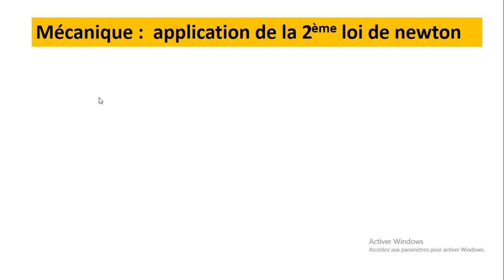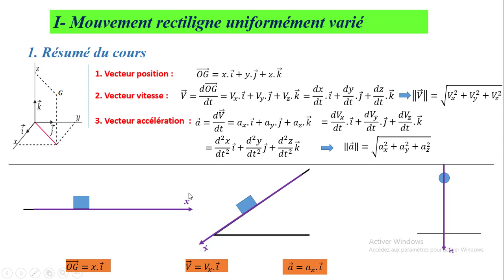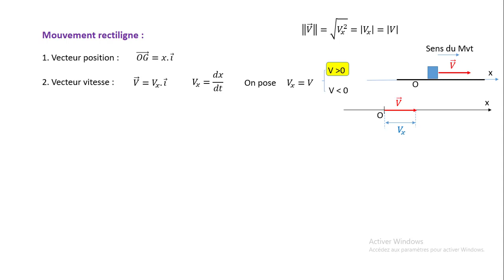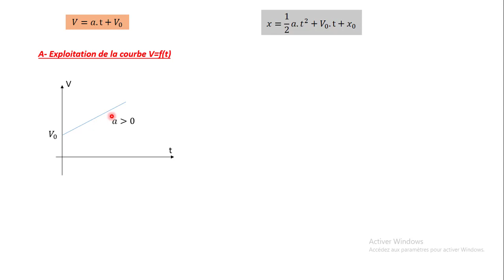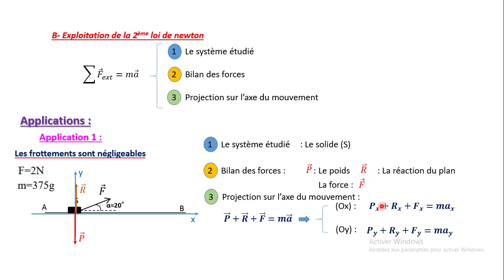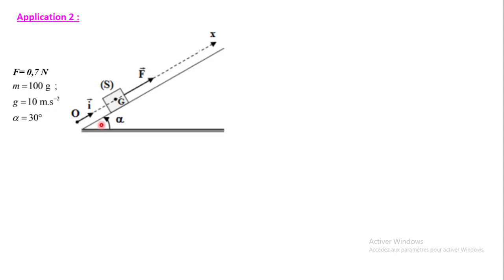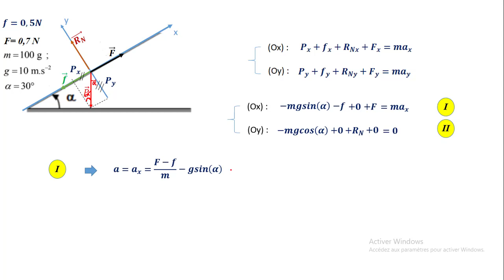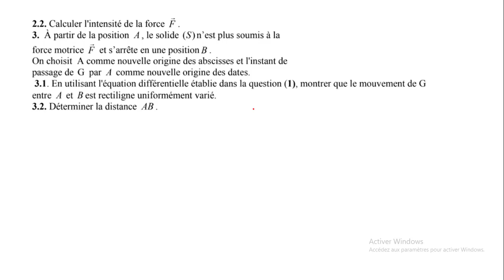Mécanique : 2ème bac science svt,pc ,sm#1